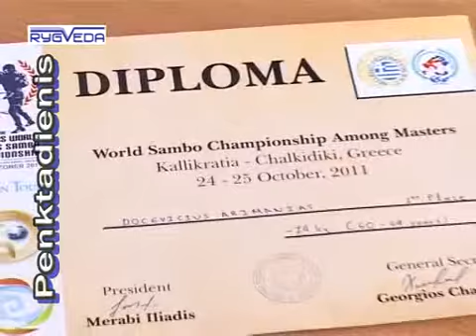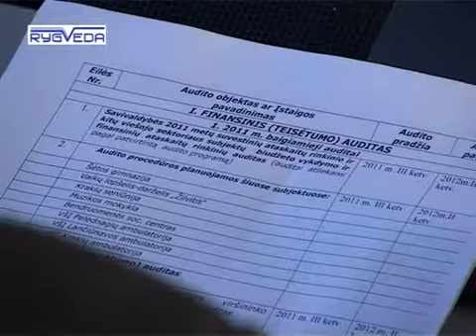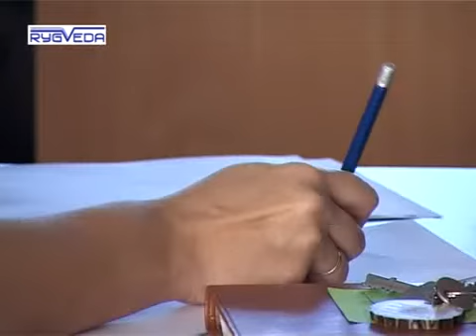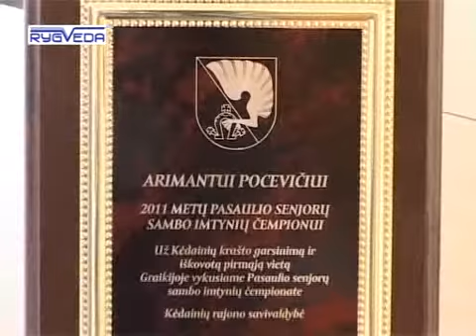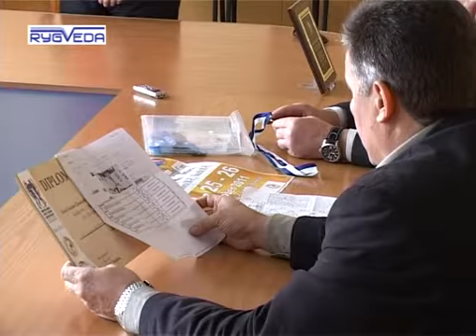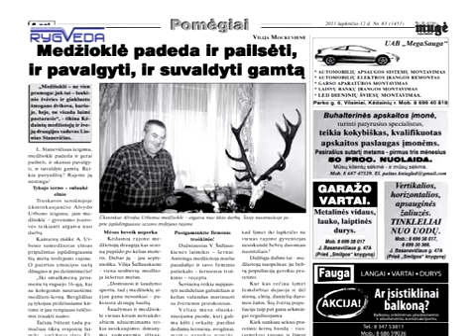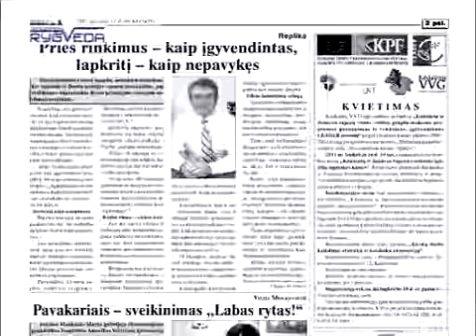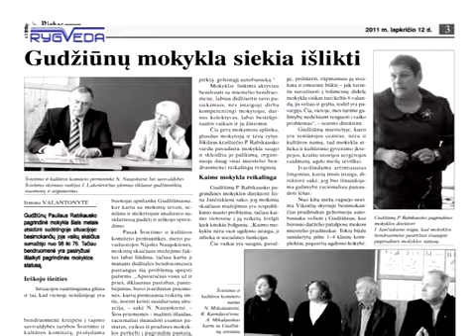Kedainiu Zinios 2011 11 11